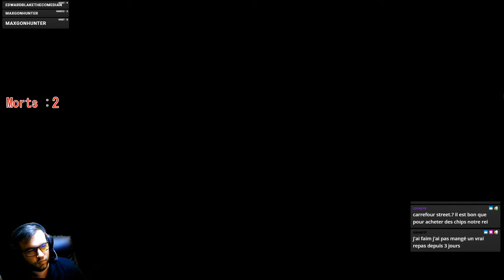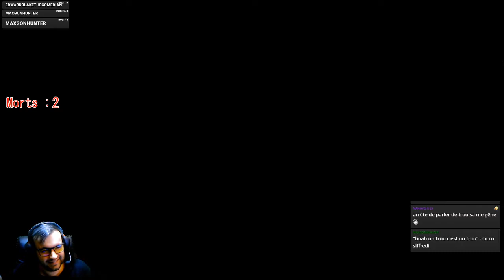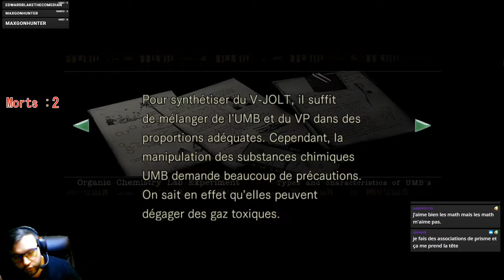[FR] Resident Evil HD I SCIENCES SUP ! Let's Play #06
**Offre du moment :
 ***UNIQUEMENT POUR LES NOUVEAUX JOUEURS***
** Pack de 1000 Amazon Coins à -50% (Prix de départ : 9,20€ réduit à 5€)
** Pack de 2500 Amazon Coins à -50% (Prix de départ : 21,75€ réduit à 10€)

 ***POUR TOUT LES UTILISATEURS D'AMAZON COINS***
** Pack de 5000 Amazon Coins à 40€ au lieu de 42€

**Lien pour l'achat de vos AmazonCoins hors promotion (si vous souhaitez soutenir la chaîne)

On continu le clear des Resident Evil avec la version HD du premier RE ! Combien de morts au total ?! Combien de JumpScare ?!

Bon visionnage !

Hésitez pas :
    vidéos !